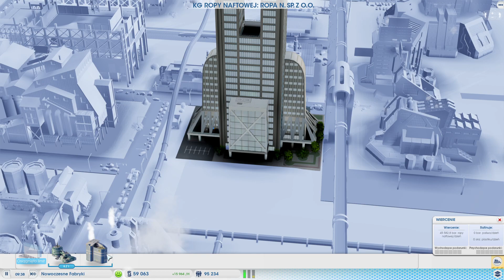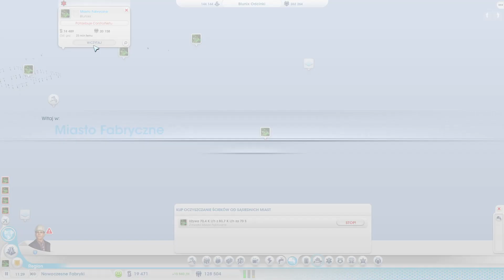Rozbudowa miast fabrycznych! | SimCity 5 PL [#20]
SimCity PL | Rozbudowa miast fabrycznych. Muszę usprawnić produkcję w moich miastach fabrycznych, aby przyspieszyć budowę wielkiego dzieła!

💸 Bezpośrednie wsparcie przelewem na numer konta: PL 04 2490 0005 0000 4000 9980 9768 z tytułem "Darowizna".